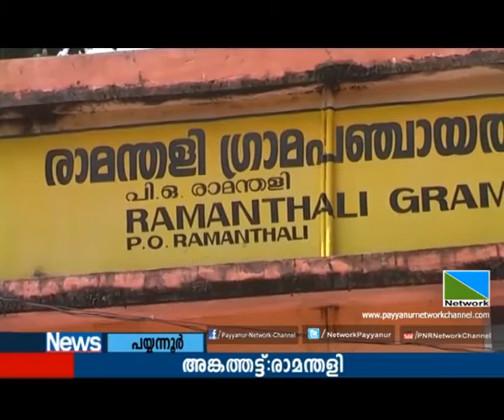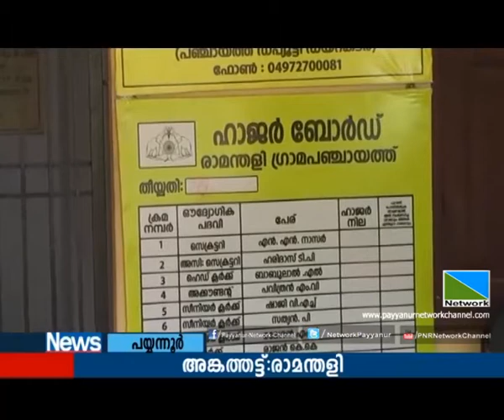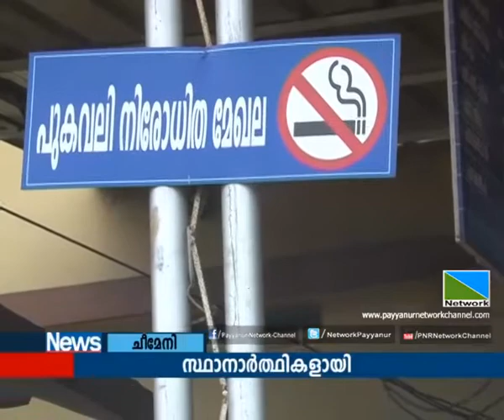12 OCT 2015